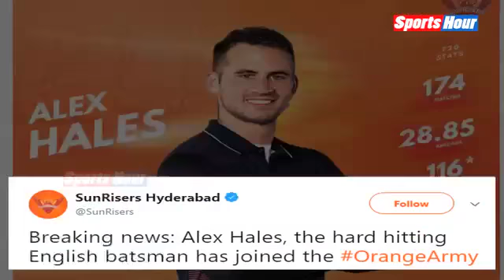David Warner की जगह Sunrisers Hyderabad के लिए अपना जलवा दिखाएंगे Alex Hales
England batsman Alex Hales has been confirmed as the replacement for David Warner in Sunrisers Hyderabad for the 11th season of the IPL starting April 7. Warner had earlier this week stepped down as captain of Sunrisers following the ball-tampering controversy that broke last Saturday in Cape Town, and then had his IPL contract torn up once Cricket Australia suspended him for 12 months.